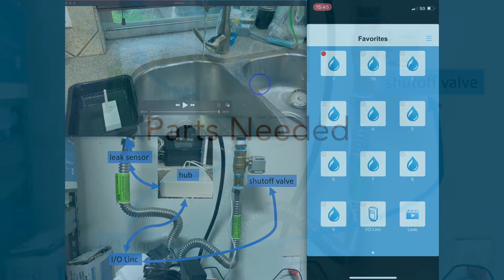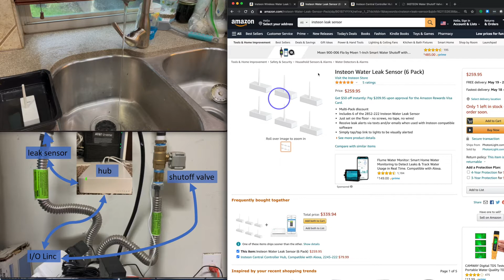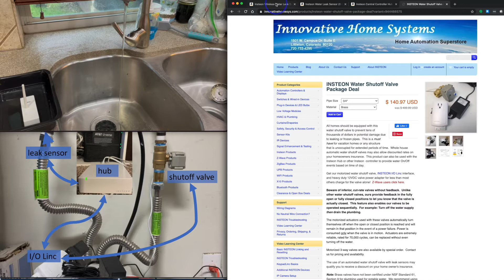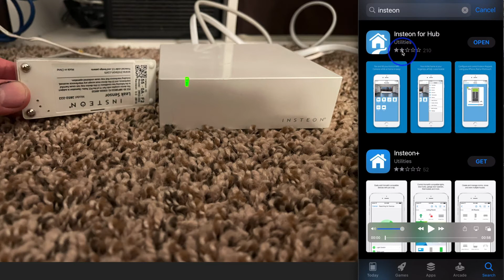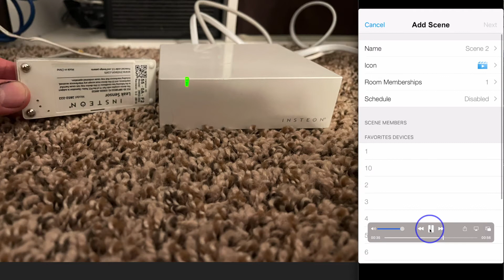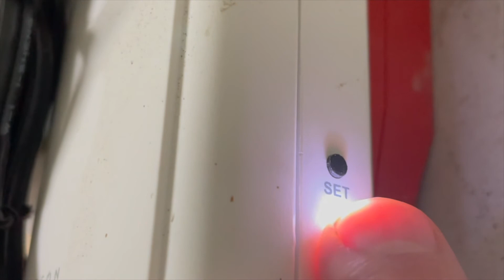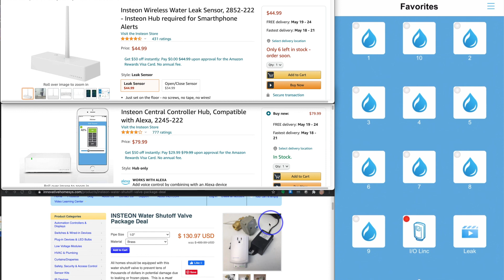Setup of Insteon Water Leak Detection and Automatic Shutoff System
00:00 Introduction and Demo
01:26 Parts Needed
03:28 Hub and Sensor Setup
06:25 Water Shutoff Valve Setup
07:25 Summary

Water Leak Sensor:

Water Leak Sensor 6-pack:

Insteon Hub: